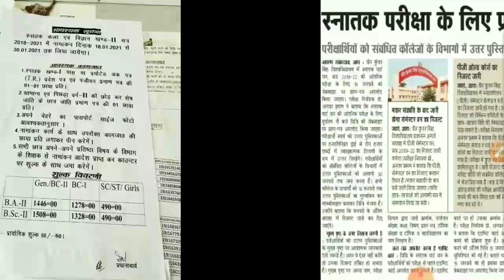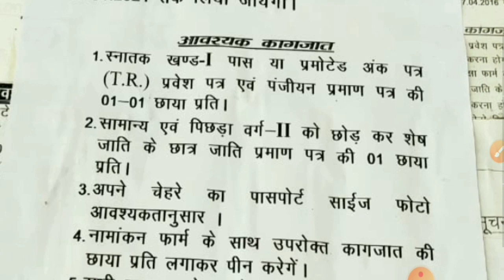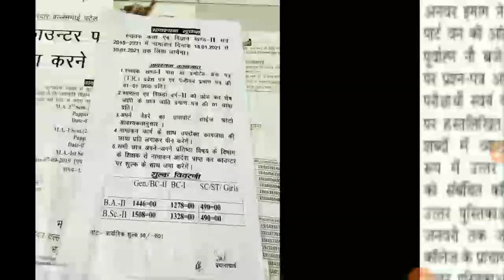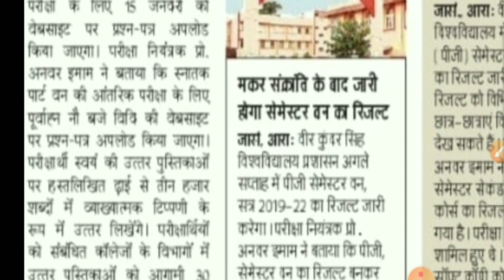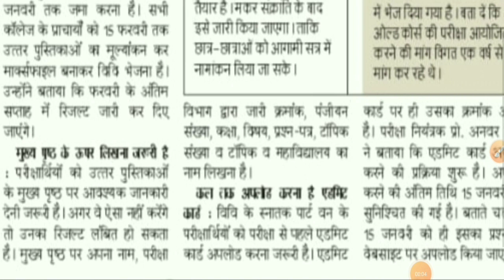Vksu Part 1 Assignment Questions कल कितनें बजे आएगा || Part 2 Admission Notice || PG Result जारी